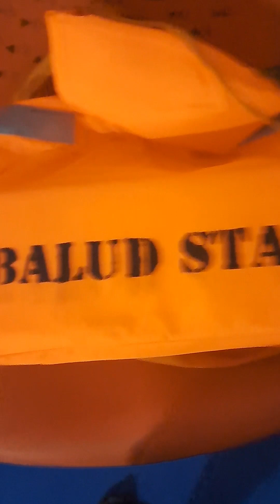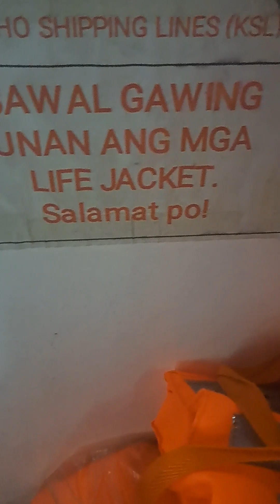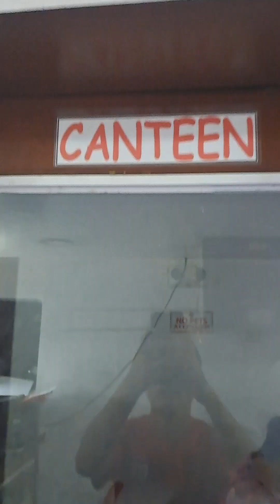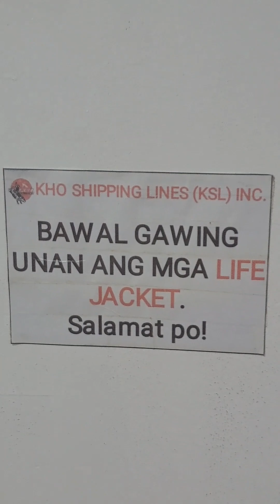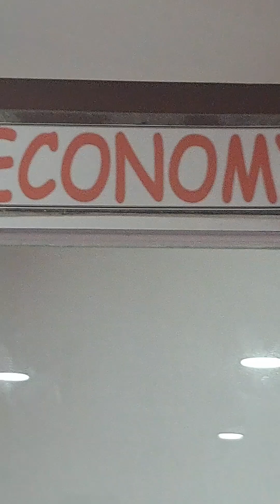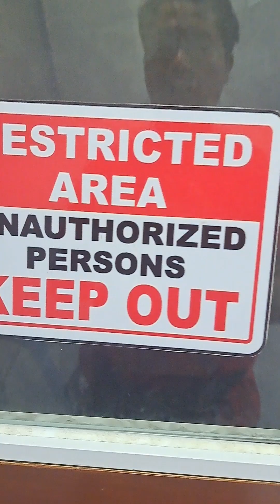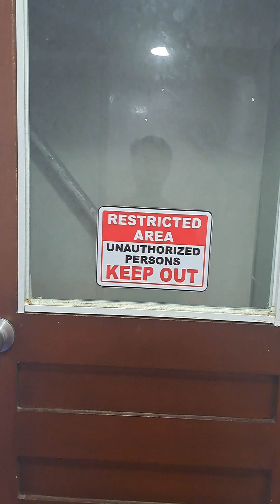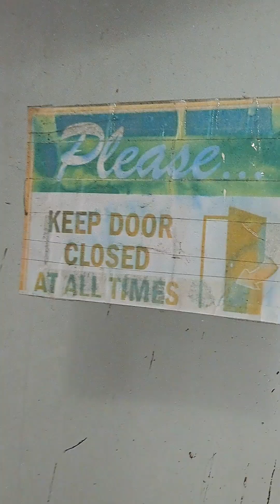SHIPPING LINES INC. nocopyright claim